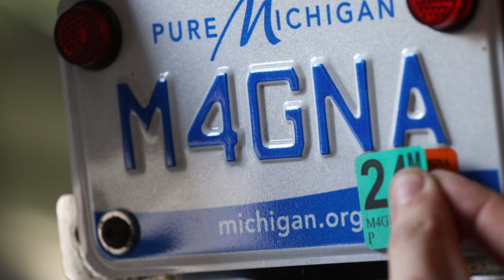Valve Inspection and Camshaft health check - 1983 Honda Magna V45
Performing a needed valve inspection on the Magna V45.  An important maintenance step to making sure that your engine is in good condition and making the correct amount of Power!

The Honda Magna was the first muscle bike that started a craze that has lasted for 40 years.  Sporting a 90 degree V4 engine, Hydraulic Clutch, and shaft drive the Honda Magna was a direct attack on Harley.  A cult following to this day the Honda Magna is a true classic that deserves more attention from the motorcycle world.

Tools
Magnetic Cup holder
Punch/ Chisels set
Two Face Mallet
Socket Organizers
Tik Tok Pliers
10mm Survival Kit
JIS Screwdrivers
Combo Wrenches
Tekton 3/8 Socket Set
Tekton 1/4 Socket Set

Link to Parts:
Turn Signals
Master Cylinders
Handlebar Grips
LED Headlight
Headlight Bucket
Cardo Comms
Kuryakyn Volt meter